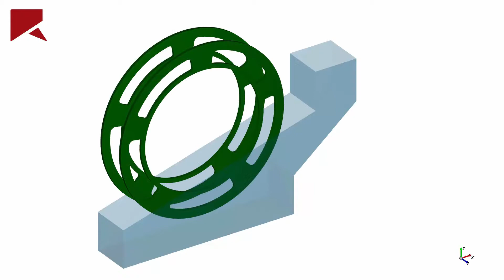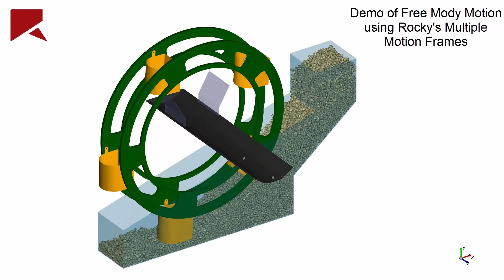ROCKY 4 DEM: Bucket Wheel